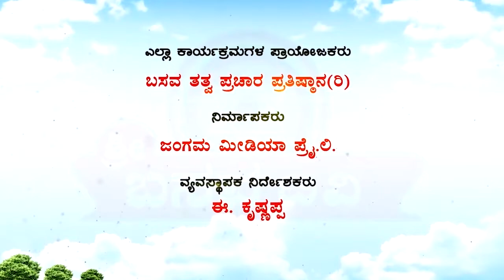Sri Basava Tv- Akkana Balaga- Ep 162